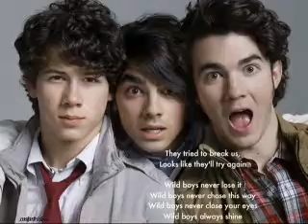True Love Must Not Wait.:Kiss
CHAPTER SEVENTEEN! watch out--a new fan fic, The Search For Nick, will be premering soon after this chapter is up!:D enjoy both 'out there' ffs!
Chelsea lay awake Friday night, actully Saturday morning, thinking of the kiss. Joe's lips were so--wow. And his touch was so--wow. The lyrics of Katy Perry's hot song 'I Kissed A Girl' came into her mind. 'It felt so wrong it felt so right it don't mean I'm in love tonight.'
Chelsea(under her breath): The story of my life.
Chelsea tried to convince herself that she was NOT in love with Joe. Just like the lyrics. But then again, she was more convinced she never stopped loving him.
Joe was lying in his bed thinking the same. He never stopped loving Chelsea. He didn't mean to do THAT with Taylor. He didn't mean to be an alcoholic. He didn't mean to be a celeberty. Hell, he didn't mean to be Joseph Adam Jonas, it just happened. Yeah. Just like Chelsea and that Brent kid. Them, and everything (and everyone) just happened. Joe wanted Chelsea back, but knew she was in real love with another man.
Saturday. 10AM. The phone rang.
|Sarah: Hello?//Joe:Yeah, um, can I talk to Chelsea?//Sarah:I guess..//...//Chelsea:Joe?//Joe:Hey, um, you doing anything for lunch?//Chelsea:No, why?//Joe:Can I take you out? To lunch. Please?//Chelsea:Well, I guess.//Joe:Great! Meet me at Champs at 12:30!//Chelsea:Ok, bye!|
They hung up. Chelsea told Sarah she was going to lunch with Joe and she'd probably be back around 2. Sarah looked doubtful, but told her to have fun. Nick came and got Chelsea at 12.
Nick: What's Joe up to?
Chelsea: Don't know. You're the brother!
Nick: Well you're the date!
Chelsea:I'm not his date! I already have a boyfriend!
The rest of the way they just chatted about random stuff. Chelsea thought about Brent and Joe, while Nick thought about his love--Chelsea.
At exactally 12:30 Nick droped her off at Champs. Joe was inside waiting. They started talking and eating just like best friends. Then Joe got serious.
Joe:Chels, do you love Brent whats-his-face?
Chelsea, Uh, yes.
Joe: You don't sound so sure.
Chelsea: Ok! I admit it! Joe, I think I love you! No! I know I still love you! But I fell I love Brent, and, I don't know!
Joe: It's gotta be hard. It's only been 5 weeks since you've been pregnant, and you probably feel like you love him when you probably don't.
Chelsea: Are you telling me---
Joe: Please be my girlfriend! Please! I LOVE you! I need you!
Chelsea: But Taylor loves you!
Joe: You really believe that? That bitchy thing just left. Said I talked about you to much and that I wasn't her type. Her loss. I never really liked her anyway. Just her voice. Bad love maker too. Sorry.
Chelsea: Please, I know I'm not a virgin, but I don't want to hear that anyway. And I'm sorry, no. If something happens between me and Brent, maybe...ok probably, I will come to you.
Joe was disapointed, but he understood. Chelsea did love him, but was focused on Brent at the moment.
Joe: Well, we've gotten lots of Myspace comments about you.
Chelsea: Really? Like what?
Joe: Oh.. Brent, if you're really pregnant, what happened between you and me. When you're going to tour.
Chelsea: Tour?! I can't do that! I have a baby!
Joe: Better decide something. They want one.
Chelsea: What do you think?
Joe: Well, if you do, they'll probably believe you're not pregnant. If you don't, they'll conclude that you are. I'd say December/January-ish. Don't forget Canada. Canadians love you.
"And so do I" Joe thought. But she was long gone.
Like it?! Remember to check out TSFN, but dont forget about TLMNW! many more to come!